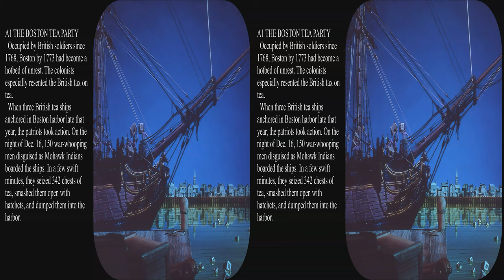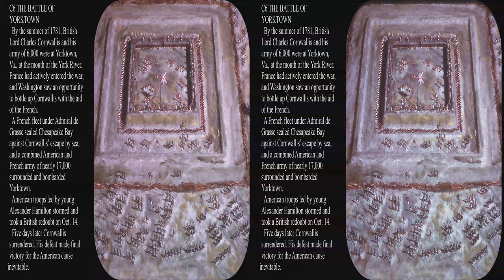View-Master The Revolutionary War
Updated to full 4k and added photos of the artists.  These 1975 out of print View-Master dioramas were created by Joe Liptak, Lelia Heath, Mary Lewis and Frank Visage  with photography by Hank Gaylord.  They cover some of the well known events in the American Revolution.  Some of the scenes are crafted to resemble historical paintings.  In particular Washington crossing the Delaware and Molly Pitcher are both similar to well known paintings.   Most of the scenes have good depth and great detail which makes them delightful in 3D.  However, both the Saratoga and Yorktown battle scenes are pictured at a distance which makes them resemble a set of toy soldiers.  The Yorktown battle has little depth, and really should have been reimagined.  But it may look better if it were digitized in 4k from the original large format film.  I particularly like the effects of the snow scenes, the two ship scenes, and Clark wading through the flood.

Some of the images and stories are folklore based on actual events.  Since there are no paintings of the events created by actual witnesses, the scenes are conjectural.  In particular, Molly Pitcher is considered to be folklore by historians and there are various stories attributed to different known individuals.  The common story may be a composite of various events.  The British officer who quoted Nathan Hale's last words did not witness the execution, so his account has been questioned by some historians.

This is the first of a series of bicentennial American history packets.  The others are rendered as cartoons, while this is a series of dioramas.  GAF may have found that dioramas were too expensive for the entire series.  I find the cartoon reels to be much less interesting.  Some of the booklet pictures have been converted to simple 3D to round out the pictures.

Be sure to select HD and full screen while paused for best viewing.   You can also turn on the 3D for an appropriate monitor, use your red/blue glasses, or watch it flat in glorious Kodachrome color.  View-Master pictures are really made to be seen in 3D.  These reels are unlikely to ever be reprinted, but they are available used.